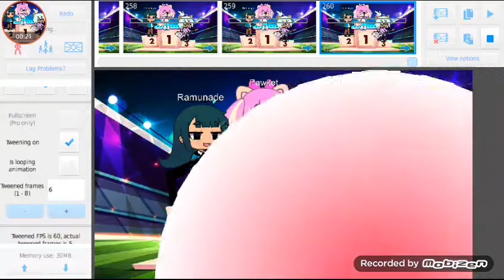hyper bird watcher vs GL Queen (stick node)